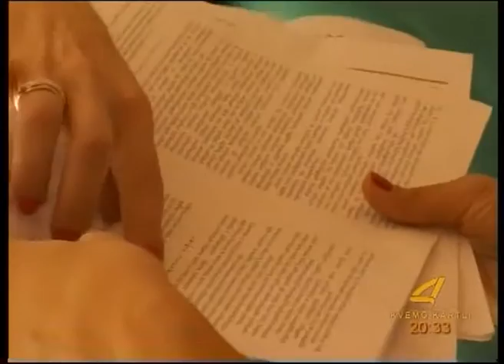მოსახლეობის პროტესტი 28 09 15